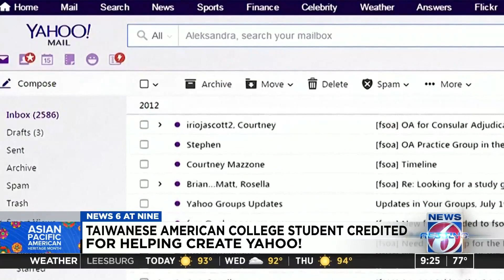Asian American contributors who shape our everyday lives